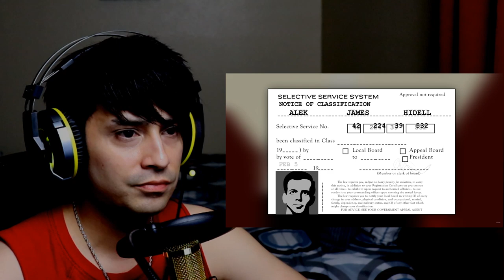U.S. American Texan reacts to The Assassination of John F. Kennedy (1963) | Simple History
How would you feel if you pulled out a piece of someone's brain from your pocket?